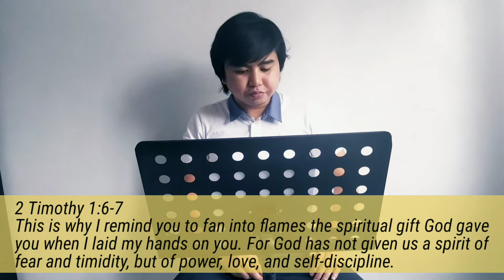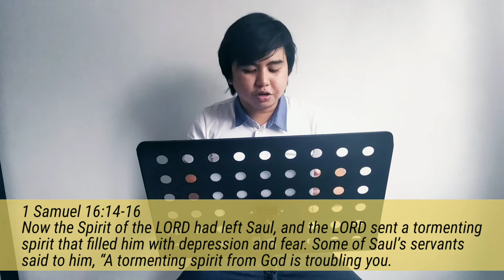April 15, 2020 | Midweek Online